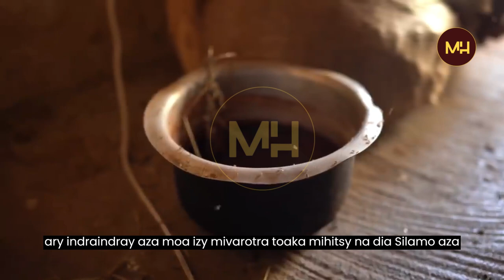RAMATOA MANAO TERA-BITRO - MAMA UGANDA